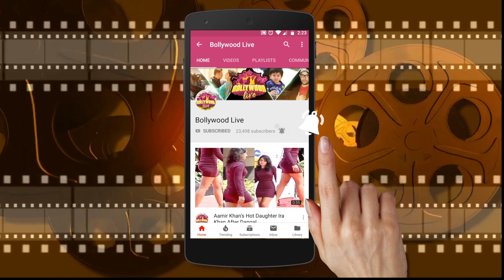Kareena Kapoor ADORE😍 Taimur Dancing In Joy With Inaaya Khemu At Yash And Roohi Birthday Party